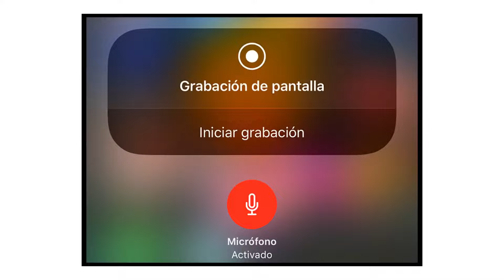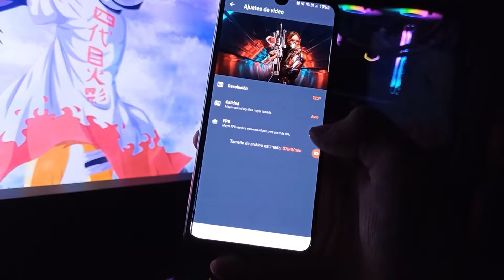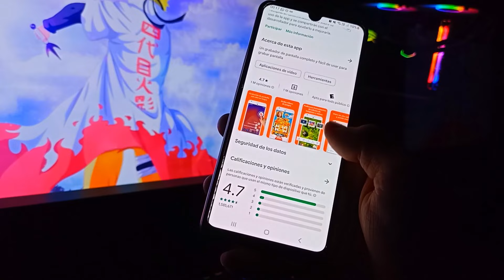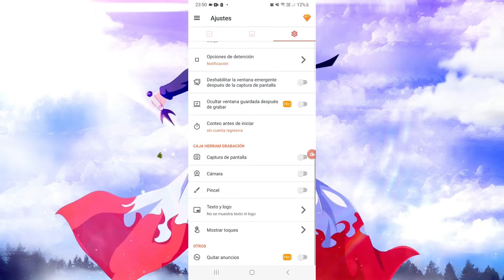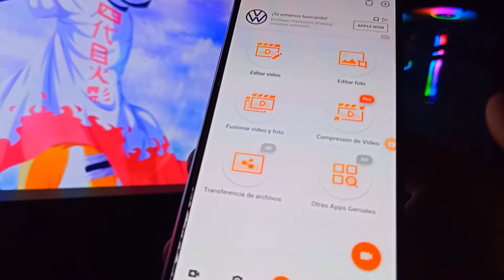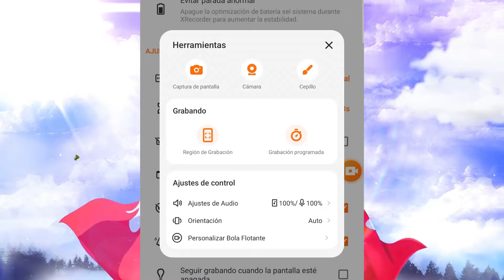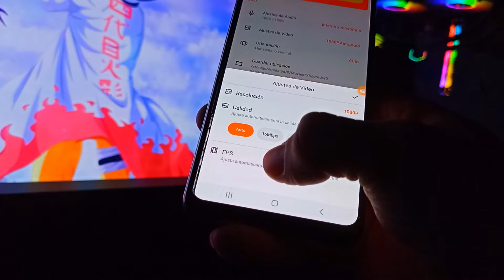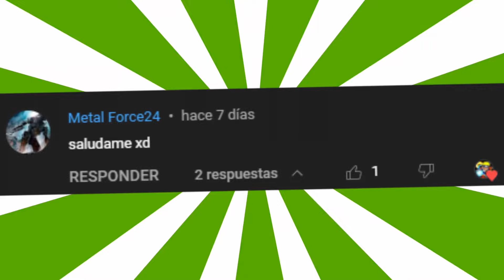🔥 3 MEJORES APLICACIONES para GRABAR la PANTALLA y AUDIO 🎥 (SIN MARCA DE AGUA) 👈😍 2025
👉𝐎𝐓𝐑𝐎𝐒 𝐕𝐈𝐃𝐄𝐎𝐒 𝐒𝐔𝐏𝐄𝐑 𝐁𝐔𝐄𝐍𝐎𝐒!!!🔥

🌈Hola amigos/as😄. Esta vez les traigo LAS 3 MEJORES APLICACIONES para GRABAR LA PANTALLA Y EL AUDIO DE TU CELULAR!!! 👈😍 (PARA ANDROID)
Con estos aplicaciones vas a poder GRABAR a 1080P / 60FPS / SIN LAG y SIN MARCA DE AGUA! 🔥
Espero de todo corazón que les guste y que se la pasen SUPER BIENNNNNNNNN conmigooooooooo!👀
·MIL GRACIAS POR TODO EL APOYOOOO AL CANAL, LOS AMOOOooOOOoOoOoooOooO un MONTÓN!!!❤

 🍴Donaciones para llenar mi estomago🍴  ( y mantener a mi perrito :v )

✨Cualquier consulta, duda o problema que tengan me lo dejan en la bandeja de comentarios y estaré encantado de ayudarlos ! como también, que otros vídeos quieren que les traiga al canal. Saludos a todos ! ❤

🍂Discord👉 manuDT25 # 2067​​​

💎¿QUIERES ALGÚN DISEÑO/TRABAJO?💎
Banner, Miniaturas, Logo, Diseños Personalizados Y MUCHO MÁS...

La Producción Total O Parcial De este contenido será Eliminada.